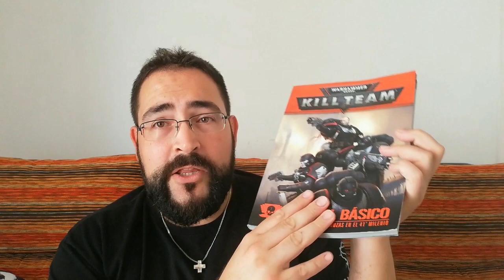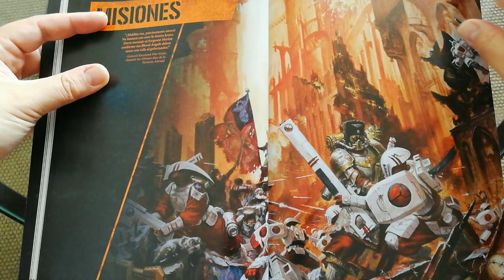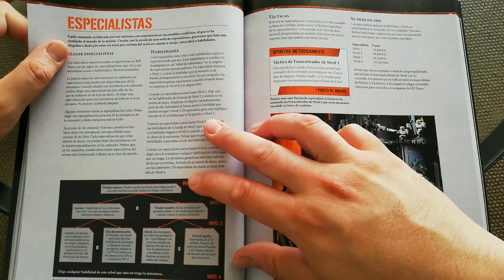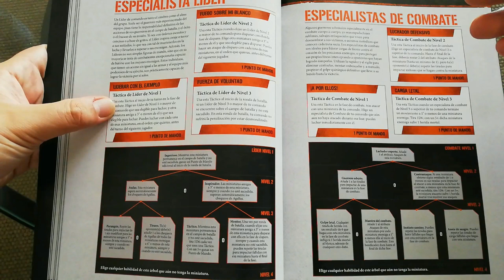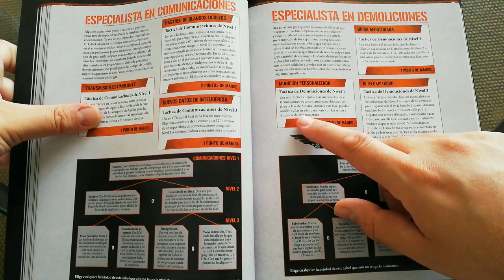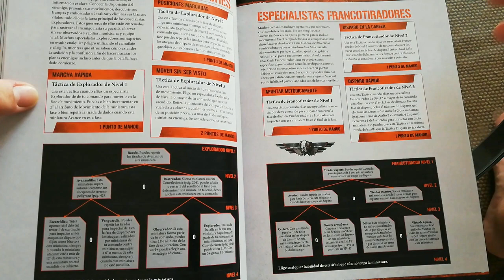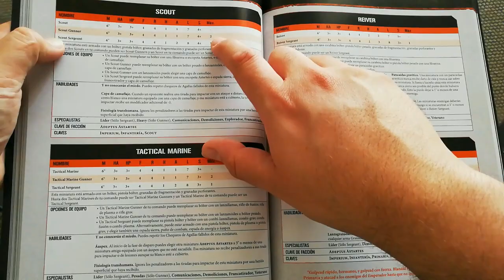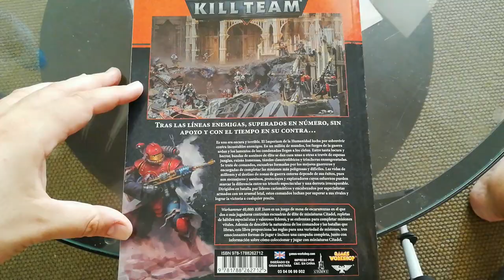Como jugar a Kill Team 2018 💸 Commandos Especialistas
Vamos con Como jugar a Kill Team 2018 💸 Commandos Especialistas, cada banda de kill team podra llevar 1 lider y 3 especialistas, vamos a ver misiones y las diferentes opciones y que algunas de base combean con sus hablidades pasivas o estratragemas tacticas.

Happy Wargaming!